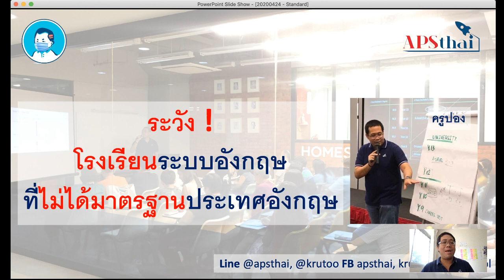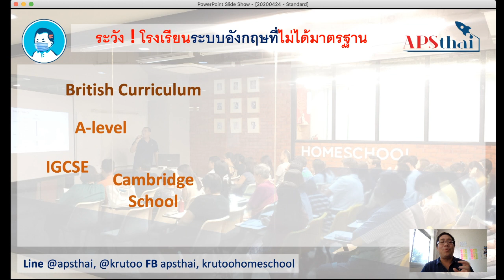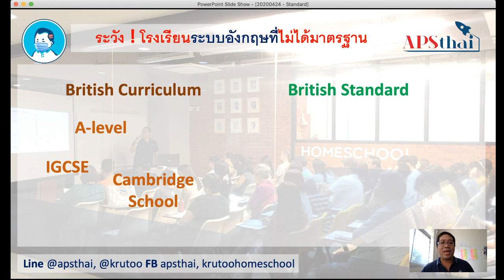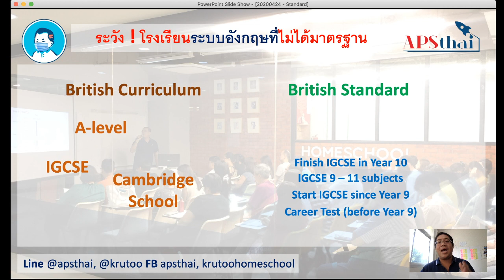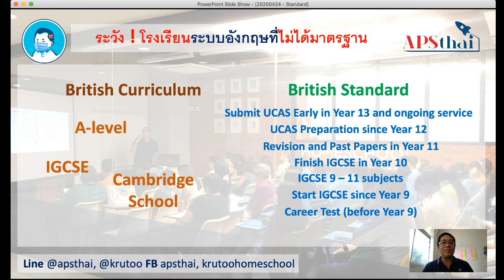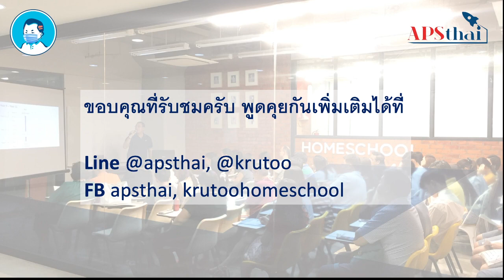ระวัง ! โรงเรียนระบบอังกฤษที่ไม่ได้มาตรฐานประเทศอังกฤษ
บางโรงเรียนบอกว่าใช้ IGCSE, A-level เป็น Cambridge School
แต่ไม่ได้ใช้มาตรฐานอะไรที่ถูกต้องของประเทศอังกฤษเลย

รับชมเพื่อตรวจสอบ ตรวจสอบเพื่ออนาคตของลูกครับ